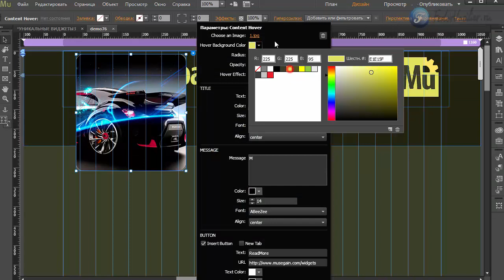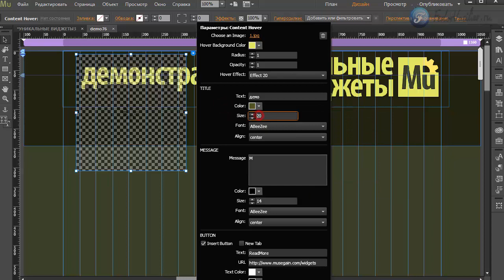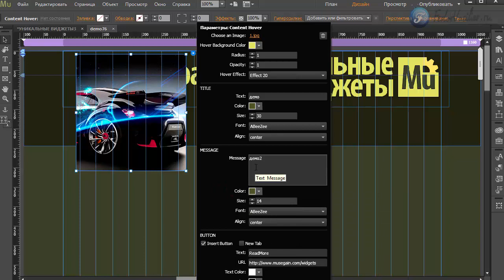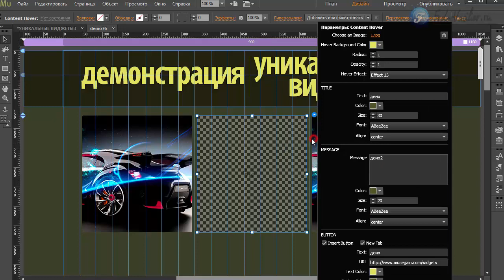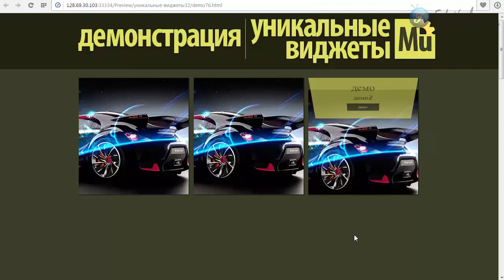Виджет - эффекты при наведении + 26 [Adobe Muse]. Часть 9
В этом видео я покажу очередной инструмент, с помощью которого вы сможете получить замечательные эффекты при наведении мыши на изображения. В наличии 26 эффектов.